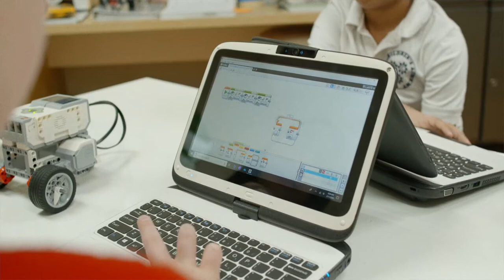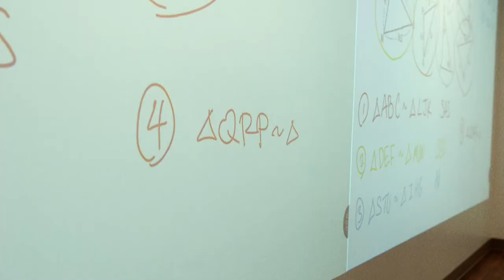BCA and WPS Highlights - 2020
Bellevue Children’s Academy® (BCA®) and Willows Preparatory School (WPS®) offer an outstanding International Baccalaureate® academic program that fosters the development of the whole child.